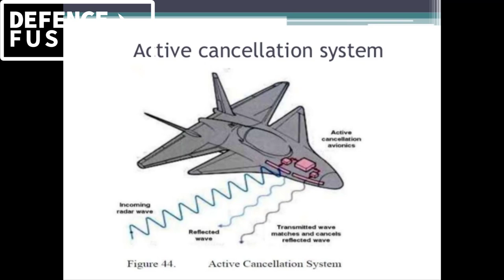AMCA Active Stealth technology Possibility & tejas mk 2, su-30 mki ऐक्टिव स्टेल्थ टेक्नोलॉजी!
Active Stealth technology & amca, tejas mk 2, su-30 mki, orca ऐक्टिव स्टेल्थ टेक्नोलॉजी!